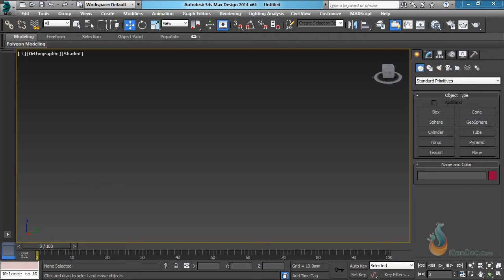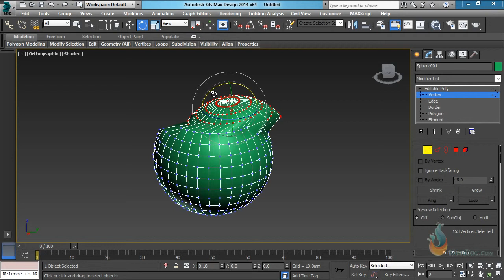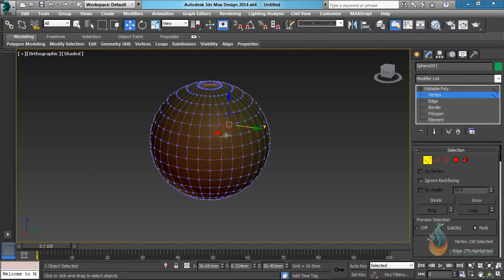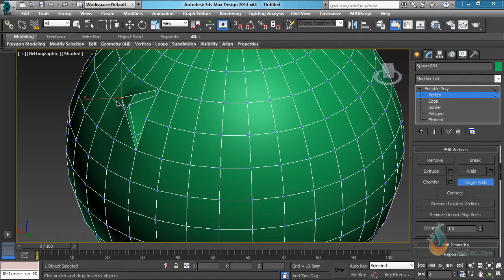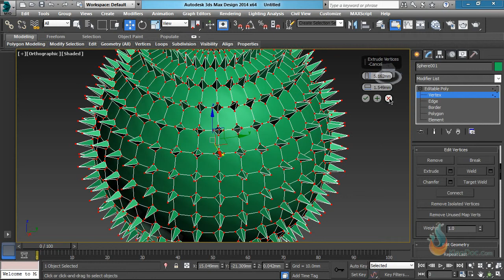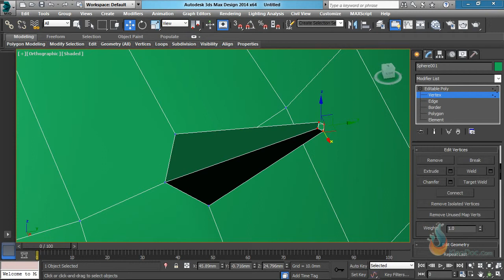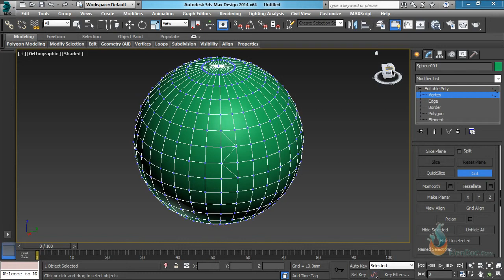0501Che do Vertex Polygon